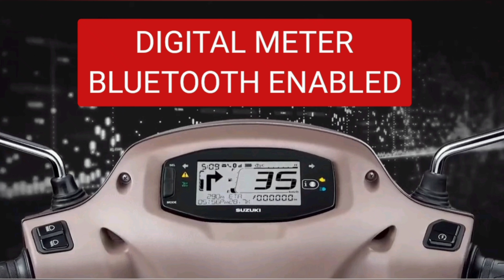THE ALL NEW SUZUKI ACCESS 125CC | SUZUKI ACCESS VS HONDA ACTIVA | PRICE STARTS RS 77,036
‌PRICE (ex showroom)- Rs 77,036.
‌TOP MODEL- RS 86,635. INCLUDE DISC ALLOY AND BLUETOOTH.
‌Engine Capacity- 124 CC air-cooled engine.
‌MILEAGE- 48KMPL.
‌DIGITAL METER. BLUETOOTH ENABLED.
‌MAX POWER- 8.6BHP.
‌SEAT HEIGHT- 773MM.
‌USB PHONE CHARGING🔋⚡ AVAILABLE.
‌5 COLOURS OPTIONS.
‌BS6-compliant.